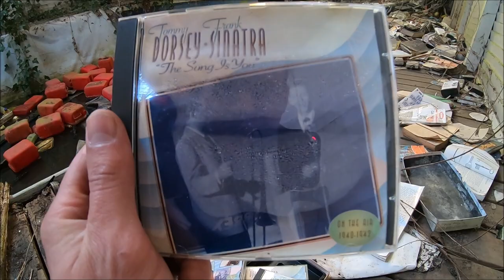Zapomniany dom z basenem i Paintballem